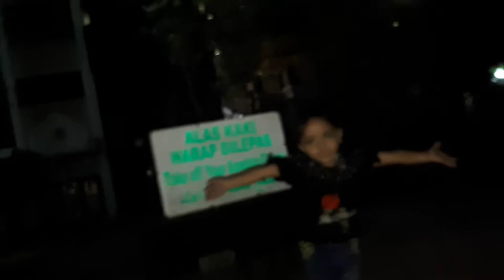Belajar Hurup hijaiyah dan asmaulhusna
Belajar Huruf hijaiyah dan asmaulhusna di depan masjid raya ciawi bogor..